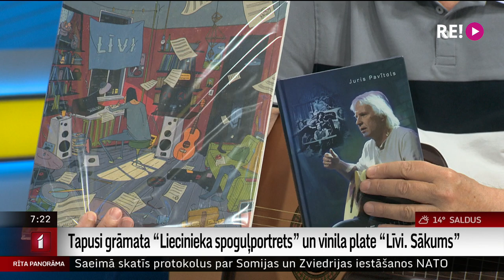Intervija ar rokgrupas “Līvi” dibinātāju un dalībnieku Juri Pavītolu un mūziķi Matīsu Pavītolu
Leģendāra mūzika un jau klasiskas atmiņas. Kā nekā – aprit 50 gadu kopš pirmā koncerta! Tā ir grupa „Līvi”, kuras dibinātāja un dalībnieka Jura Pavītola grāmata “Liecinieka spoguļportrets” tiks prezentēta šovakar Gaismas pils korē.
Vienlaikus tautā tiek laista skaņuplate “Līvi. Sākums”, kurā iekļautas līdz šim vēl neskanējušas Jura Pavītola 70. gados sacerētas dziesmas. Šorīt pie mums studijā Juris un viņa dēls Matīss Pavītols.